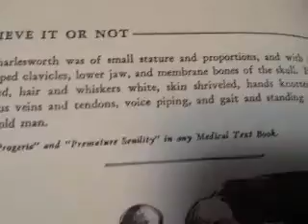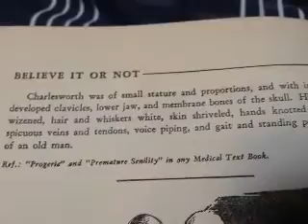CHARLES CHARLESWORTH THE BOY WHO DIED OF OLD AGE BEFORE HE WAS SEVEN YEARS OLD